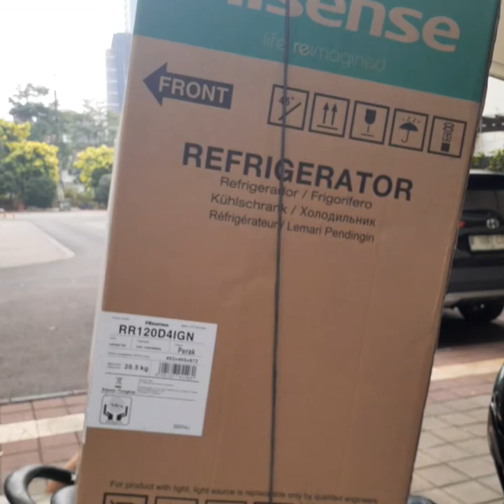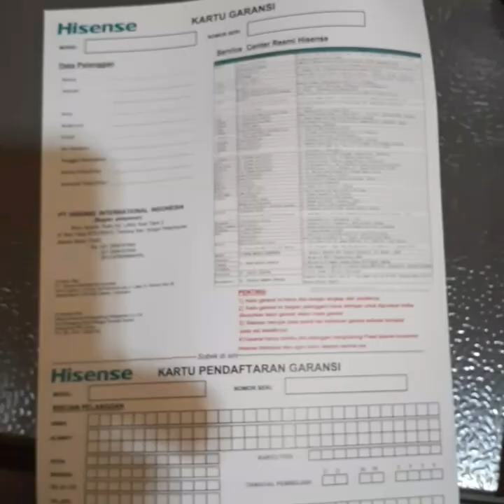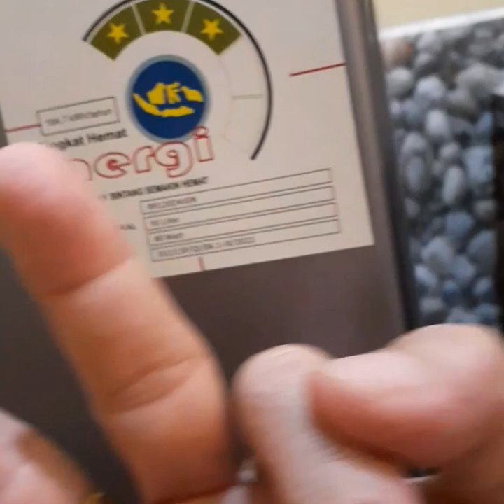Unboxing | Hisense Refrigerator | Model No. RR120D4IGN 1 Door Unit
Stabilized 142 MB